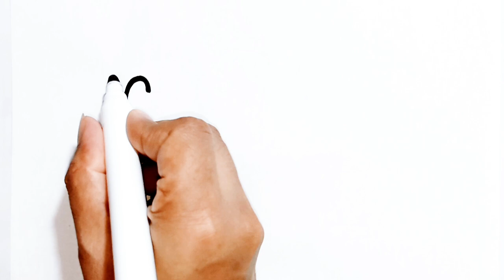Washing Hands Picture Drawing, Colouring and Painting for Toddlers & kid's | How to Draw Bathroom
drawing
Washing Hands Picture Drawing
How to Draw Bathroom
Washing hands drawing easy
Washing hands drawing cartoon
Girl washing hands drawing
Washing hands drawing realistic
Washing hands drawing clipart
Dettol hand wash drawing
Hand wash drawing in school
Hand wash drawing poster
Coronavirus hand wash drawing
Hand wash bottle drawing
Hand wash drawing easy
Hand wash Picture
How do you draw hands easy
How do you wash your hands for kids?
5 steps of hand washing drawing
washing hands picture
drawing
coloring
bathroom drawing
drawing for kids
how to draw a bathroom
how to draw bathroom drawing painting
drawing and coloring
drawing coloring
drawingbathroom
colorful bathroom drawing coloring painting for
kids toddlers
toilet drawing painting coloring for kids
bathroom drawing coloring painting for kids
toddlers
bath tub drawing
how to draw bathtub for kids
how to draw bathroom fixtures for kids
kids bathroom drawing
bathroom design
drawing kids and toddlers
easy step by step drawing
draw bathroom kit
bathroom kit drawing
bathroom drawing for kids
painting for kids
draw bathroom
how to draw a toilet
Bathroom picture drawing
easy bathroom drawing and painting
how to draw bathroom for kids and toddlers
painting for kids and toddlers
cute girl in bathroom drawing
small bathroom designs
small bathrooms
small bathroom layout
coloring for toddlers
painting for toddlers
how to color for kids
bathroom drawing easy
bathroom drawing painting
drawing bathroom easy
drawing toilet
how to color
coloring
easy step by step drawing painting & coloring